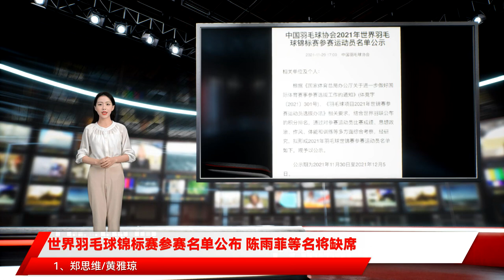世界羽毛球锦标赛参赛名单公布 陈雨菲等名将缺席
北京时间11月29日，中国羽毛球协会公布了2021年世界羽毛球锦标赛参赛运动员名单。东京奥运会女单冠军陈雨菲、混双冠军王懿律/黄东萍、男单亚军谌龙、男双亚军李俊慧/刘雨辰均不参与本届世锦赛。完整名单：一、男子单打1、陆光祖（江苏）；2、赵俊鹏（江西）；3、李诗沣（江西）；二、女子单打1、何冰娇（江苏）；2、王祉怡（湖北）；3、韩 悦（福建）；4、张艺曼（江西）；三、男子双打1、何济霆（福建）/谭 强（安徽）；2、刘 成（福建）/黄凯祥（福建）；3、张 楠（北京）/欧烜屹（福建）；4、邸子健（辽宁）/王 昶（浙江）；四、女子双打1、陈清晨（广东）/贾一凡（湖南）；2、郑 雨（湖北）/李汶妹（湖北）；3、刘玄炫（湖南）/夏玉婷（江苏）；五、混合双打1、郑思维（浙江）/黄雅琼（浙江）；2、郭新娃（山东）/张殊贤（四川）；3、欧烜屹（福建）/冯雪颖（广东）。